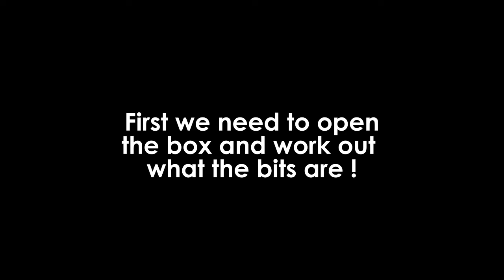2017 First Mavic Pro Drone Flight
We have a new toy!!!  Our DJI Mavic Pro drone is hopefully going to give us a lot of fun and some great video over the summer.  This is our first attempt - we're in beginner mode so you can only fly 30m away from the start point, so it's a bit of going round in circles!

We are pretty rubbish at filming and at editing right now - but learning, so hopefully the next one will be much better!